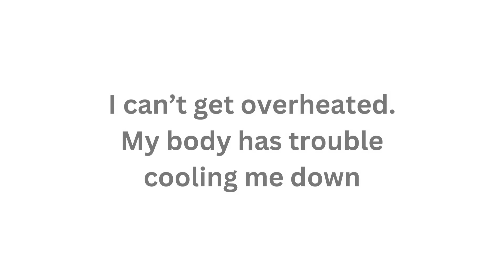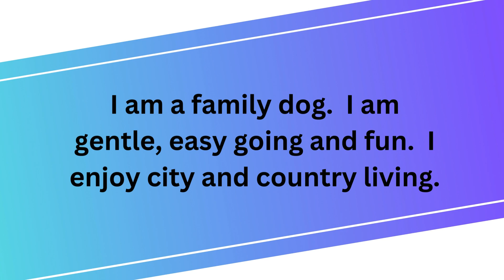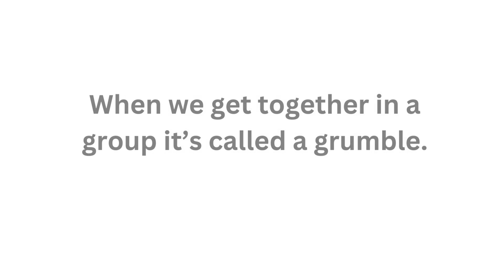Do you know dog breeds? Take this quiz and see if you can guess the one behind the curtain.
Try to guess the pup behind the curtain with clues and a slow photo reveal.